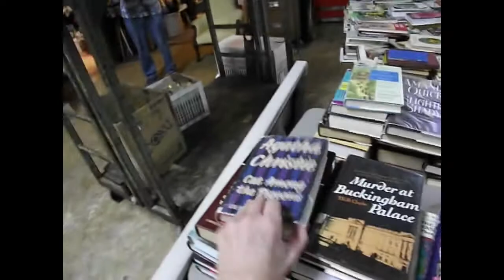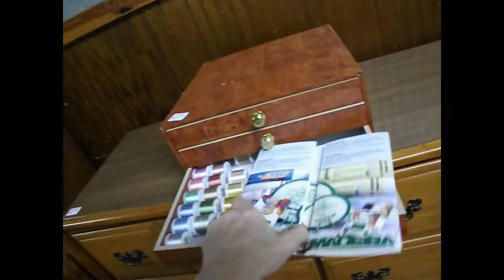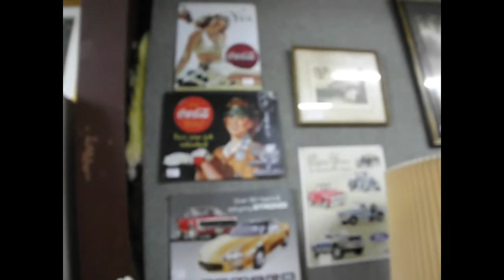1/11/2018 Estate Auction Preview